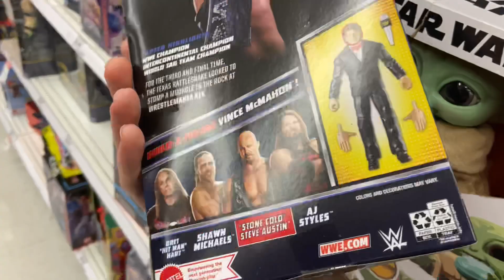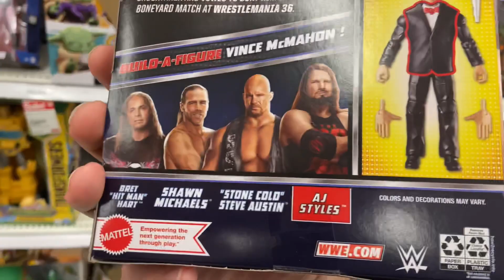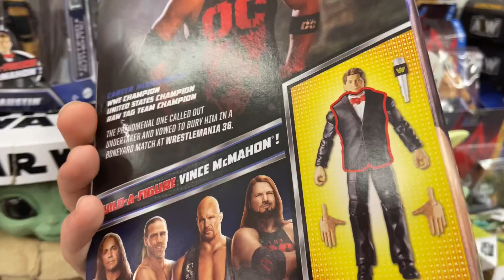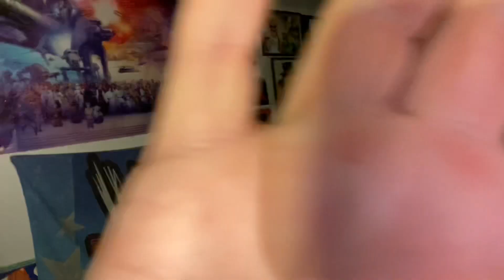WRESTLEMANIA ELITE SERIES TOY HUNT AT TARGET!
FLUND 2/4 LETS HOPE WE CAN FIND THIS SHAWN MICHEALS SOON!

SEND MAIL
Dean Joseph
Richmond Elevator Co.